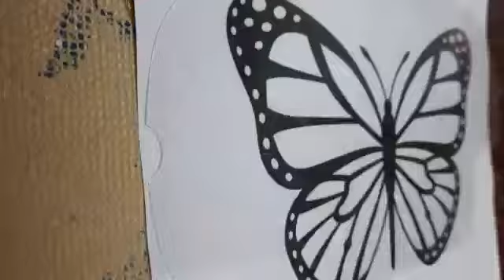How to make butterfly planter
Edited by Gauri Kaushik
?sub_confirmation=1